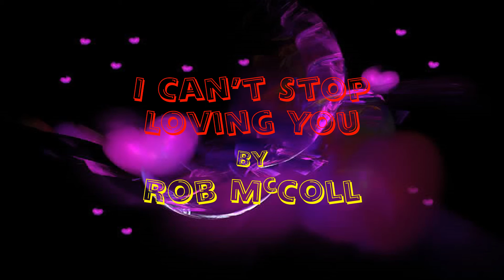I Can’t Stop Loving You